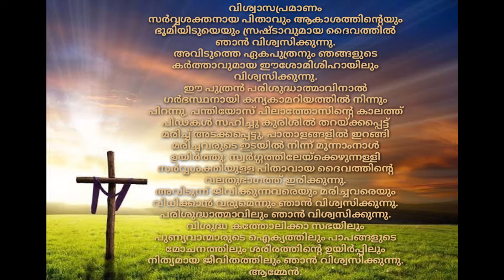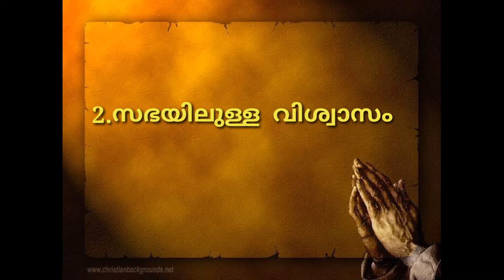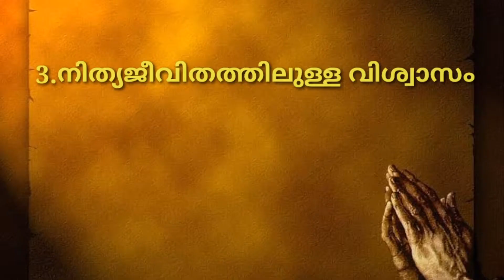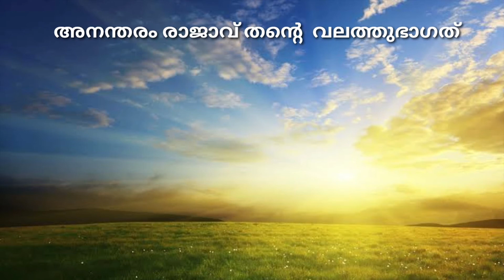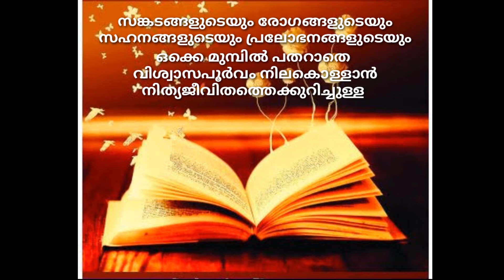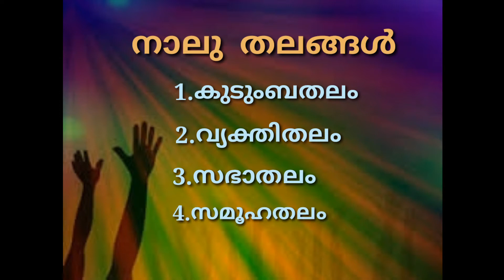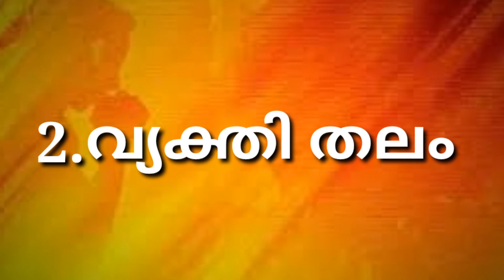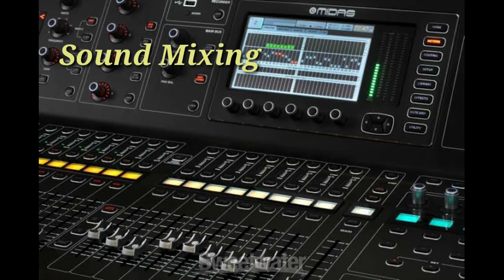Online Catechism-St.Mary's Sunday School Malippara- Sr.Clarelet-Class XII Chapter I-Part 3-2020 June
Presenter : Sr.Clarelet CMC
Video Editing: Fr.Jins Pulickal
DOP: Bro.Niffin Edavazhickal
Sound Mixing And Effects: Bro.Jins Thrikkannasseril
 Venue: St. Mary's Church, Malippara :Diocese of Kothamangalam
Date: 28/06/2020

Background music used in this video is taken from the following songs:
1.Beautiful_Relaxing_Music_•__Peaceful_Piano_Music_&_Guitar_Music__Sunny_Mornings_by_Peder_B._Helland(128k)
2.Alan_Walker__-_Spectre_[Background_Music](256k)
3.Alan_Walker_-_Fade_[NCS_Release](256k)